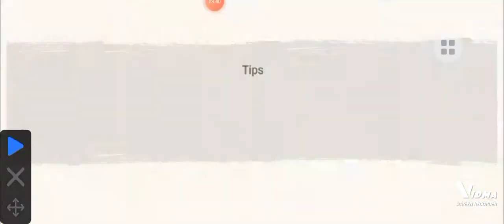Round up mission oct 2021